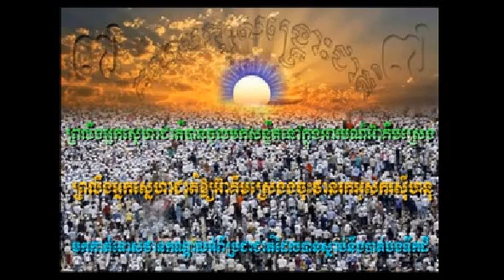Ear Kimsreng News This Week | Ear Kimsreng Today 2014 | Ear Kimsreng vs HunSen | KS vs Old lady#2